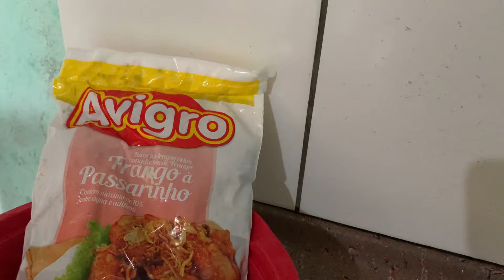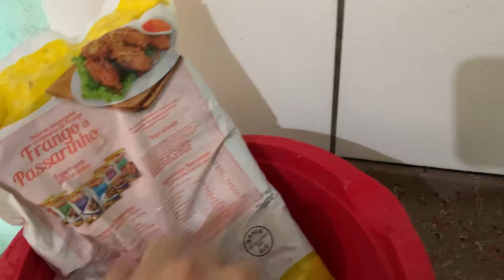Almoço caipira feijão branco com maxixe | manutenção no jardim|Colhendo muito ovos | vida na roça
Oi amores tudo bem, aqui tudo na paz, muito trabalho ,aqui , mas devagarinho chegamos, vou fazer uma manutenção no jardim, almoço delícia, muitas coisas boas por aqui , vou mostrar o lugar onde vamos construir  , vem ver tudo por aqui!

Quer me enviar um mimo ou cartinha

Endereço
Rua  João Paulo  ||
Bairro centro pé de Bahia
CEP 44655000
Número 92
Claudia Patrícia Guimarães Bacelar